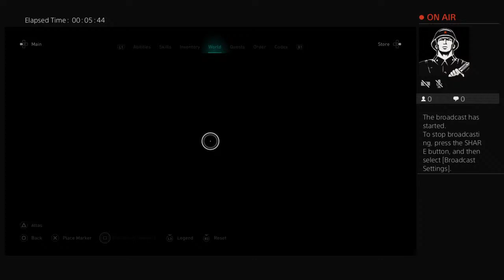AC Valhalla - Cliff diving VLOG - 100 Drengr Special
Funny cliff falling